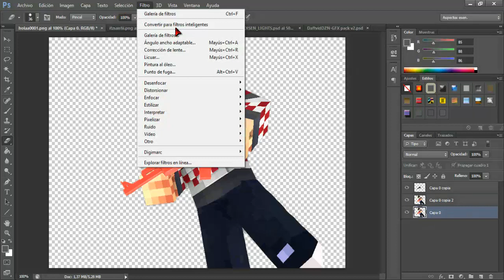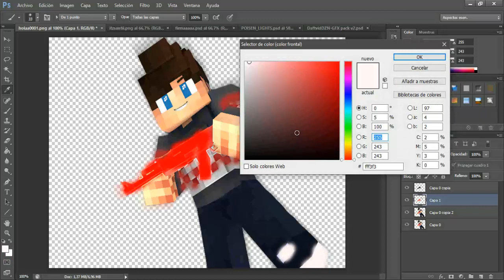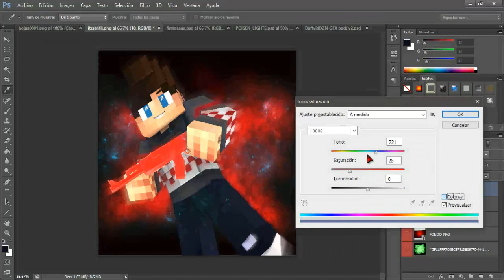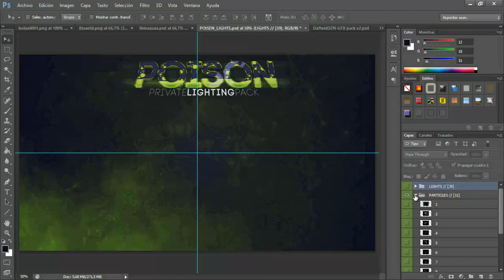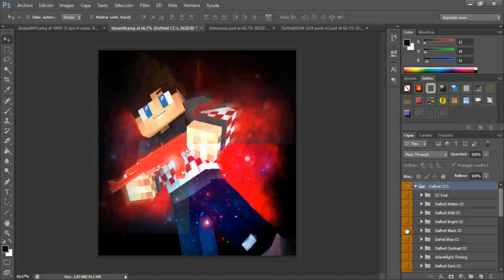Speed Art #2|| SantiiArtz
▬▬▬▬▬▬▬▬▬▬▬ஜ۩۞۩ஜ▬▬▬▬▬▬▬▬▬▬▬▬▬▬
▓▓▓▒▒▒░░░ LEA LA DESCRIPCIÓN DEL VÍDEO ░░░▒▒▒▓▓▓
▬▬▬▬▬▬▬▬▬▬▬ஜ۩۞۩ஜ▬▬▬▬▬▬▬▬▬▬▬▬▬▬

◄COMO PUEDES OBTENER UNA FOTO DE PERFIL O PP??►

◄1► ◄TINES QUE DARLE LIKE AL VIDEO►
◄2► ◄ESTAR SUSCRITO AL CANAL►
◄4► ◄DAR PROMO AL CANAL►
◄5► ◄CONTACTAR POR SKYPE : cesar.vera81►
◄6► ◄ESPERAR LA FOTO! :D►

◄CONTACTOS►

▓MI SKYPE▓

► cesar.vera81

▓MI CANAL▓

► //goo.gl/BV7B5P

▓SERVIDOR▓

► play.cubecraftgames.net.